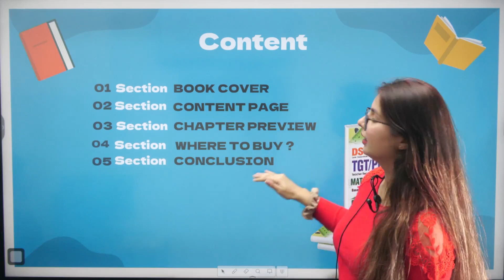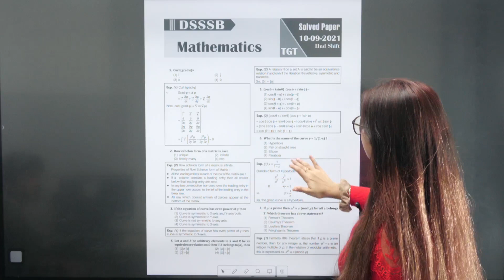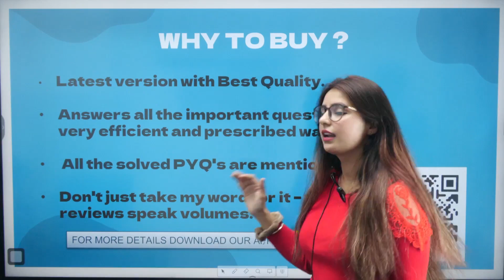How to Crack DSSSB TGT / PGT Mathematics Exams | DSSSB TGT Math 2024 Exam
In this video we will discuss about How to Crack DSSSB TGT / PGT Mathematics Exams. And we will also discuss about Perfect Solution to Crack DSSSB TGT / PGT Maths Exam in First Attempt.

How to Crack DSSSB TGT / PGT Exams,
DSSSB TGT 2024 Exams,
DSSSB PGT 2024 Exams,
Perfect Solution to crack DSSSB Maths TGT / PGT Exam,

💎 Expert Faculties
💎 Doubt sessions
💎 Sunday Marathon Classes
💎 Test series